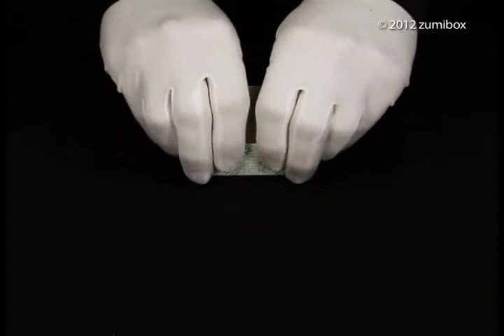How To Assemble DIY Customizable Cube Gift Box Favor Box - zūmibox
Cube Gift Box Favor Box - Assembly Video

The ultimate DIY customizable cube gift box favor box.

Product Detail

This zūmibox kit contains 12 pre-cut, pre-glued flat cube gift box favor box blanks.

When assembled, the Cube Gift Box Favor Box measures approximately 2.25 inches (H) by 2.25 inches (L) by 2.25 inches (W).

This classic DIY cube gift box favor box is currently available in matte white and 100% recycled kraft paperboard. This favor box is one of the most versatile shapes on the planet.

Use the Cube Gift Box Favor Box as a:

*Personalized wedding reception favor box
*Personalized wedding shower favor box
*Personalized party favor box
*Themed party favor box (e.g. with a cartoon character or a business logo)
*Custom baby shower favor box
*One of a kind gift box for jewelry and other hand made creations
*Personalized candy favor box
*Kids party favor box
*Custom religious themed favor box
*Corporate and trade show promotional box
*Personalized keepsake box
*Low-cost custom retail box
*Any other application calling for a unique, economical favor box

Like every zūmibox, the Cube Gift Box Favor Box is made from environmentally friendly, Forest Stewardship Council certified paperboard. Not only is the Cube Gift Box Favor Box one of the coolest favor boxes around, it is also one of the most sustainable and recyclable favor boxes.

The Cube Gift Box Favor Box can be designed online and printed by you at home. Or, for an extra charge, you can design online and use zūmibox’s digital web-to-box services for printing and assembling your favor boxes.

to see examples of how others have personalized the recycled cube gift box favor box.